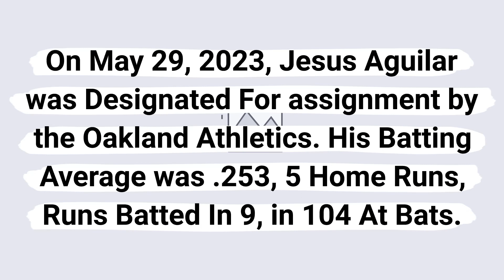Jesus Aguilar DFA by the Oakland Athletics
On May 29, 2023, Jesus Aguilar was Designated For assignment by the Oakland Athletics. His Batting Average was .253, 5 Home Runs, Runs Batted In 9, in 104 At Bats.